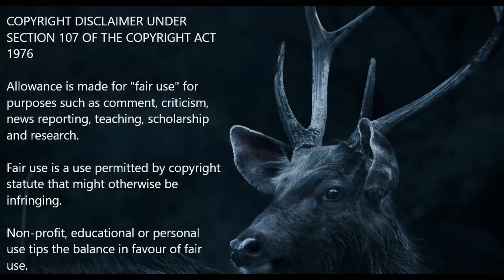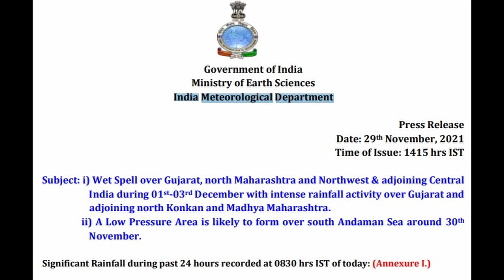Breaking News | News Headlines | English News Headlines | Top Headlines | 29 November 2021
Good Evening !
Breaking News News - Headlines 29 November 2021 :
iINTELLIGENCEi News is a youtube english news channel dedicated to reliable, un-biased latest english news, covering TamilNadu, India and the World.

International News :
WHO says Omicron coronavirus variant pose a "very high" global risk of infection surges that could have "severe consequences".
 -reports Reuters.

A 39-year-old North Korean man, known by his Chinese name Zhu Xianjian, has been re-captured after evading the police for 40 days, following a bold escape from a Chinese prison.

Virgil Abloh, the Louis Vuitton artistic director and founder of the Off-White fashion label, has died from cancer aged 41.

Australia pauses the re-opening of its borders because of the Omicron variant until 15 December.
-reports BBC.

Honduran opposition leader Xiomara Castro declared victory in Sunday's presidential election.

Iran and world powers will meet in Vienna today to try to salvage their 2015 nuclear deal. Hopes of a breakthrough appear slim.

Singapore, Malaysia reopen one of the world's busiest land borders, amid worries over the Omicron variant.

Britain's Prince Charles flew to Barbados as the Caribbean nation prepared for a celebration today marking the founding of a republic.
-reports Reuters.

US-based biotech company Moderna says shot for Omicron variant could be ready in early 2022. -reports DD News.

National News :

The Parliament has passed the Farm Laws Repeal Bill, 2021, with the Lok Sabha and the Rajya Sabha approving it today.
-reports DD News & NDTV.

12 Rajya Sabha MPs suspended for the rest of the winter session for 'indiscipline.'

Government of India has revised the international travel guidelines. It will come into effect from December 1. It is mandated to have Covid testing (RT-PCR test) for travellers from ‘countries at-risk’ post-arrival.
-reports Times of India, New Indian Express & NDTV.

No proposal to recognise ‘Bitcoin’ as a currency in India: Finance Minister Nirmala Sitharaman.
-reports Indian Express.

Net direct tax revenue rises 68 per cent to Rs 6.92 lakh crore till November 23.
-reports New Indian Express.

Lok Sabha Speaker Om Birla today addressed Probationary Officers of Indian Railway Service.
-reports DD News.

TamilNadu News :

PM Modi lauds palmyra plantation drive to prevent erosion of islands in Gulf of Mannar Marine Biosphere Reserve, between Rameshwaram and Kanyakumari in Tamil Nadu.

Earthquake of magnitude 3.6 recorded near Vellore in Tamil Nadu.

Tamil Nadu's COVID vaccination coverage crosses 7 crore mark.

Weather News :

According to IMD, Decrease in rainfall activity over Tamil Nadu from 30th November, 2021

About Us:
Welcome 🙏
We are a news channel covering current affairs, english news headlines, headline news or news headlines, world news, national news, political news, general interest, breaking news or trending news, todays latest news, 1 minute news, todays papers, news from standard and reliable news papers and news agencies.

We are the best news channel for upsc preparation & best youtube news channel in India & abroad. We provide live latest important news.

Regards,
Dr. T.SASIMURUGAN ME., PhD.,
Founder & CTO,
iINTELLIGENCEi News,
TamilNadu, INDIA.

Former Principal, RVS Chennai Campus & Gojan School of Business & Technology.

All contents provided by this channel is for